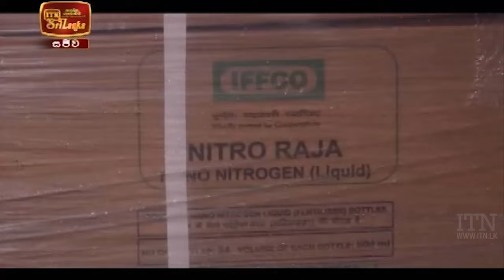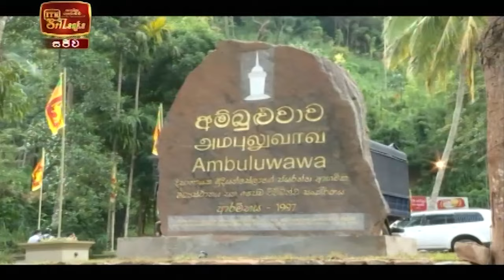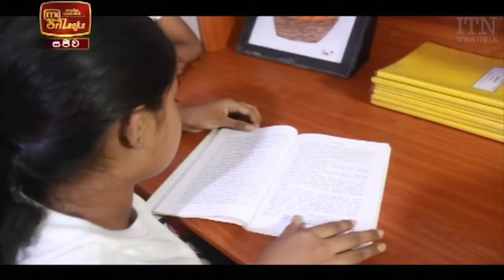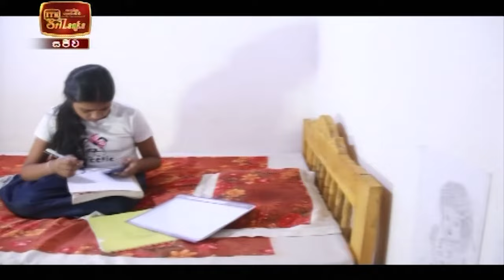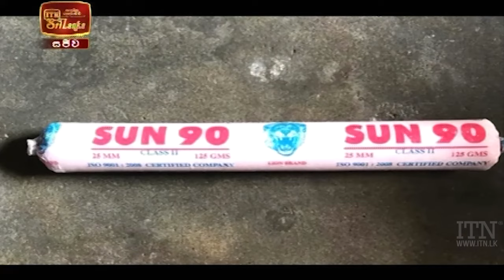ITN News 2021-11-20 | 10.00 PM